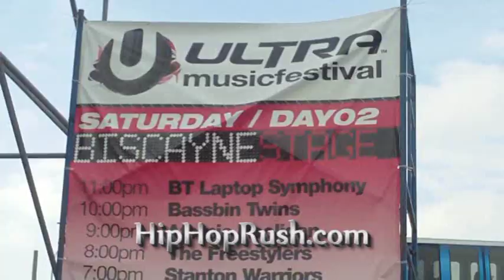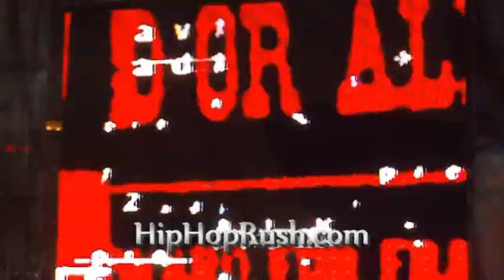Armin Van Buuren Live at Ultra 2009 TRANCE MUTHERFUCKERSSSSSSSSSSSSSS!!!!!!!!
presents Armin Van Buuren Live at Ultra 2009.  This is a video mix of "the #1 TRANCE DJ in the World" Armin Van Buuren.  Ultra is NUUUUUUUUUUUUTS!